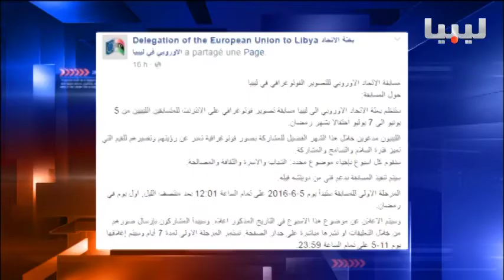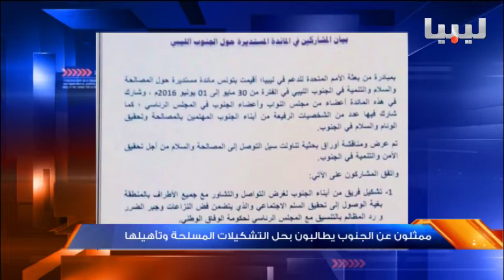نشرة الثالثة يوم 02/06/2016